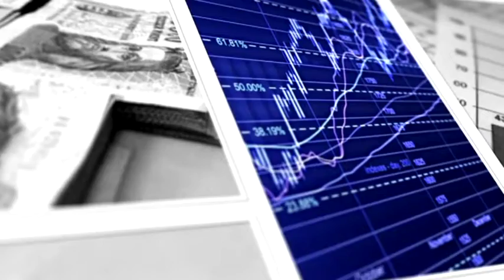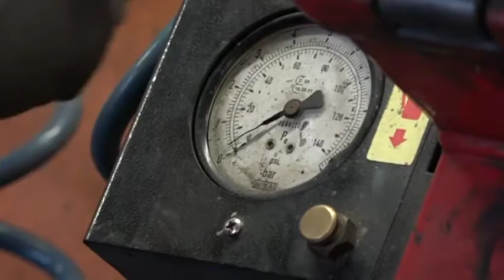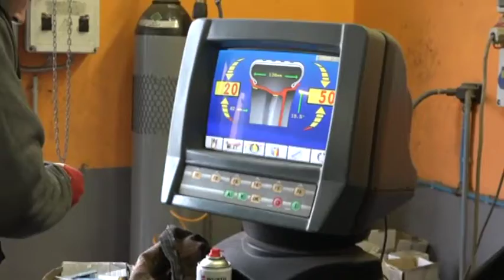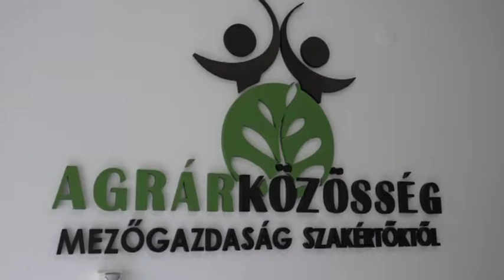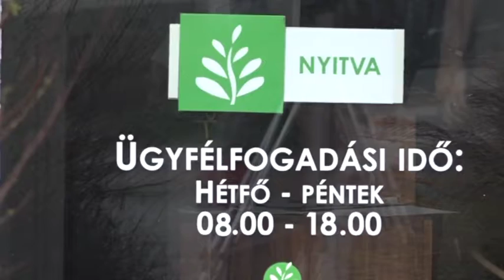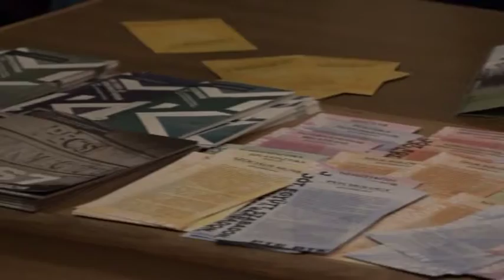Gazdasági Magazin 2017. 12. 04.